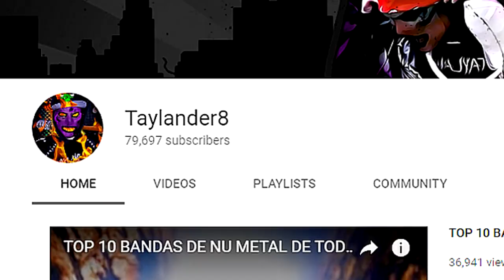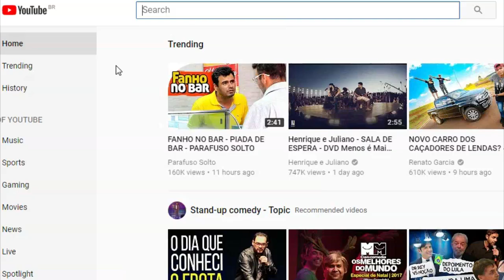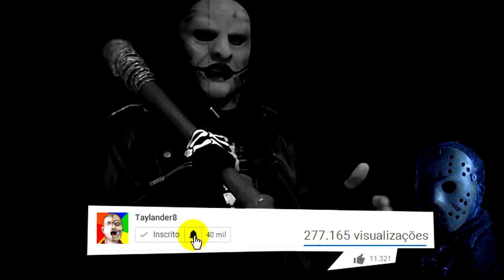JOEY JORDISON DE VOLTA AO SLIPKNOT, VERDADE OU MITO???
Será mesmo verdade que o ex baterista do Slipknot vai retornar para a banda? Descubra tudo isso e muito mais...

Inst ➜@ taylander8